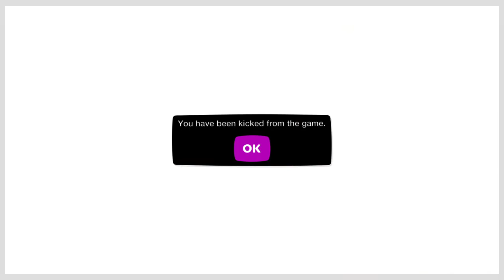order in progres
hjidfgjklnhjiop;fghnjjkl;dfgbhfghn;fgnksfgbm